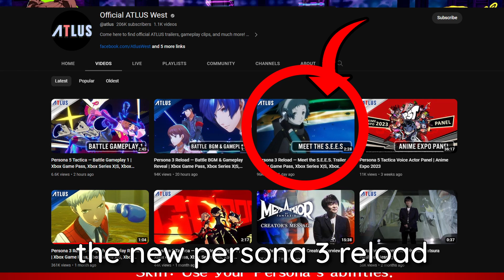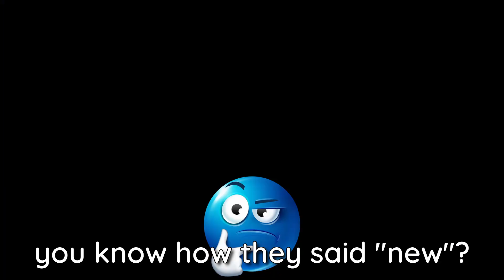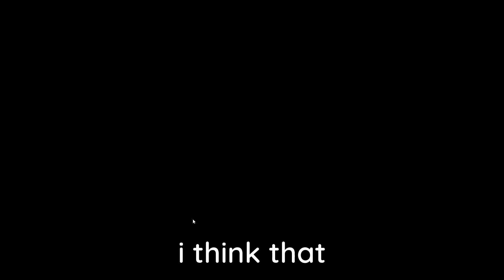NEW Persona 3 Trailer Hyper Analysis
it is not yesterday on wednesday anymore

i did this in one take, thats why i stutter so much
i did this purely out of the fanboy for this game in me contrary to popular belief i enjoy persona games more than any game i've played on my channel if the stars align i might play more persona and stuff along those lines, thank you very much for watching and i hope you enjoyed.